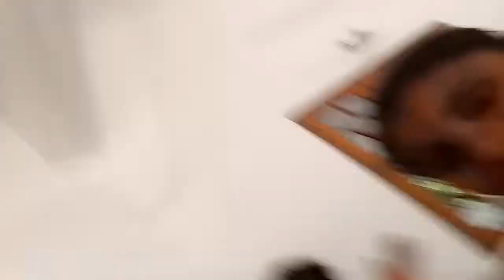Alphonsa drawing video